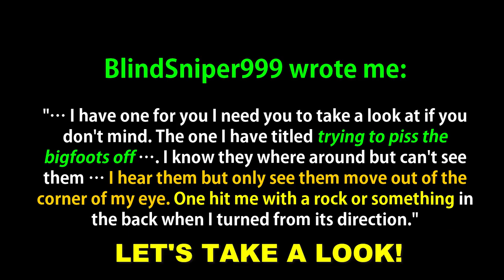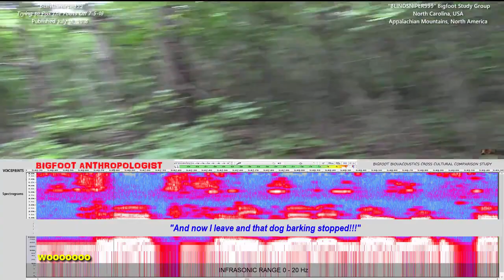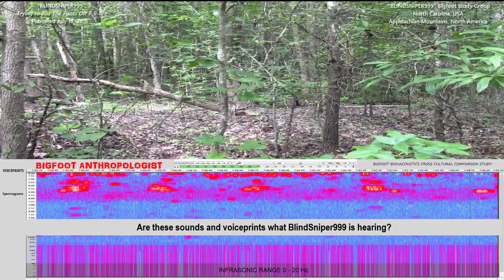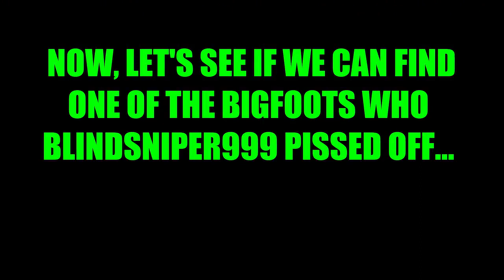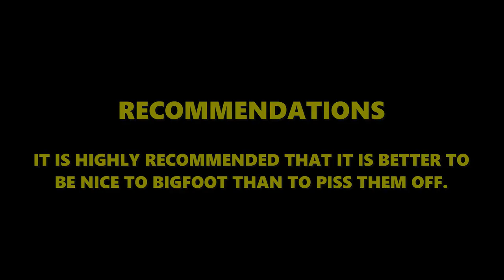A PATTY BIGFOOT Look Alike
No one knows the exact number of bigfoot roaming the woods and its species, and if there are variations of this creature or, do they all look the same? As always, keep an open mind about all that makes you truly question.